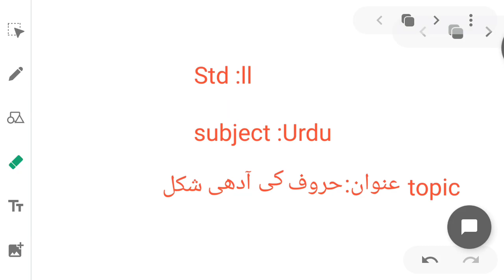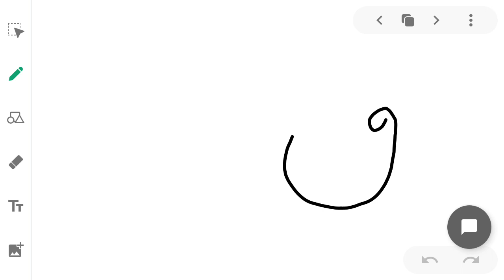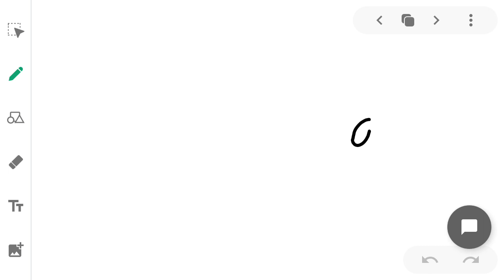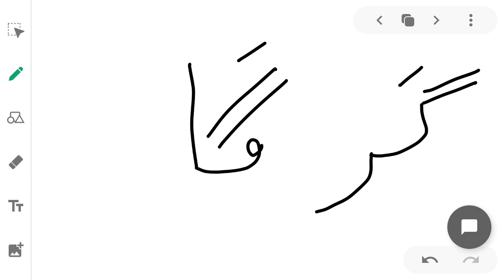SUBJECT: URDU CLASS:2ND DATE:22:10:2020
SUBJECT: URDU             CLASS:2ND        DATE:22:10:2020         TEACHER: AMRI MAM